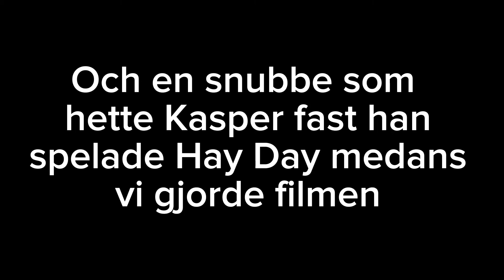RON DÖDAR RON | Stop Motion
Stop Motion film som gjordes (den 10/5/2023) av @mr.gelato , Godissnubben, Elis från @Elle och Mekke och En kille som heter Kasper men han spelade @hayday hela tiden så han var inte med så mycket, men jag ger honom en shoutout ändå för jag är en snäll pöjk!

Låtar: Unstoppable med @sandarusathsaramusic

SHOUTOUT till @EllieHolmes77